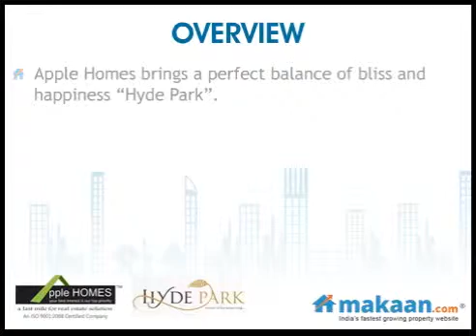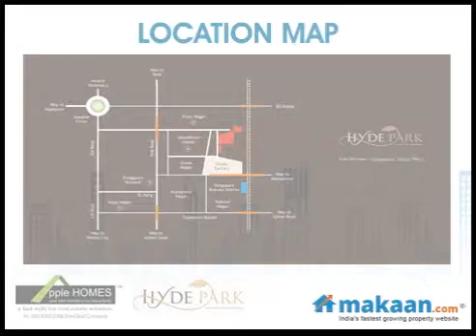Hyde Park, Durgapura, Jaipur, residential apartments & penthouses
Hyde Park by Adarsh Buildestate Ltd.
2 & 3 BHK Residential Apartments & Penthouses at Durgapura, Jaipur

 HYDE PARK at durgapura approx 32000 sq yds of land area over 800 flats in 11 blocks of G+13 club house facilities of international standard 2/3 BHK flats with servant room complete indoor and outdoor games. All apartments at Hyde Park are open on 3 sides, giving unmatched views, ventilation and sunlight all year round. Say goodbye to cramped living. A generous space will provide every principal room with space enhancement. Generous balcony area will allow to enjoy relaxing moments during early morning and evening. A grand view of the surrounding luxurious landscape is an additional bonus. The balcony attached to the living and dining area, in Hyde Park apartments gives a beautiful view of the complex.

Specially designed penthouses at the top of each towers. Host a party at the roof top level with breath taking view of the whole complex. Adarsh Buildestate Ltd brings a perfect balance of bliss and happiness "Hyde Park". The project is strategically located at Durgapura, Jaipur. It offers 2 & 3 BHK residential apartments & penthouses. Apartments area ranging between 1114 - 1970 sq. ft. The facilities and the infrastructure of the complex shall be maintained by a professional property management consultants